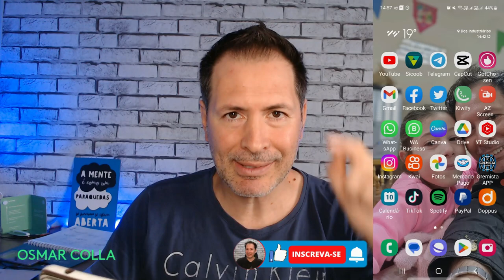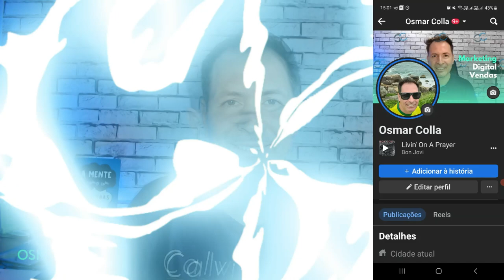COMO COLOCAR MUSICA NO FEED DO SEU FACEBOOK